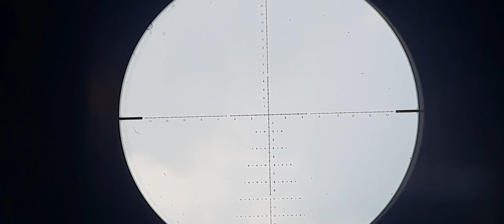fui abastecer a serva ainda rendeu Frito